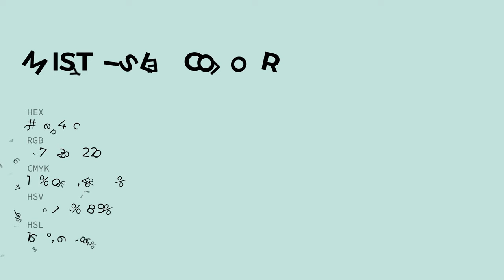Misty Isle color c5e4dc hex color - Green color - Warm color c5e4dc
What color is Misty Isle ? c5e4dc hex color - Green color - Warm color c5e4dc

Hex c5e4dc Color Code is also known as Misty Isle color.

Hex c5e4dc Color code in RGB color code model is created after adding 77.25% red color, 89.41% green color and 86.27% blue color.
Hex c5e4dc Color code in CMYK color (process color) code model is generated after subtraction of 13% cyan, 0% magenta, 3% yellow and 10% black.